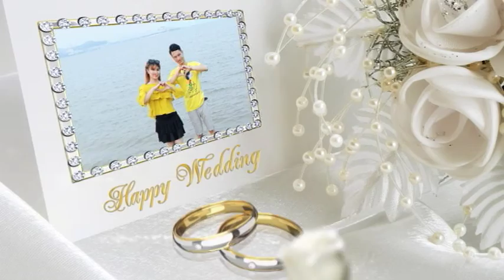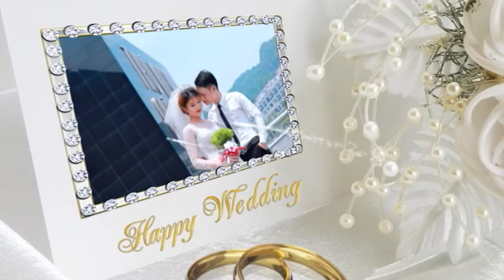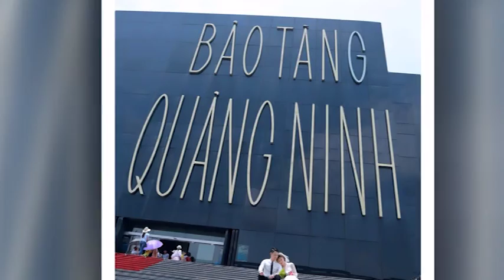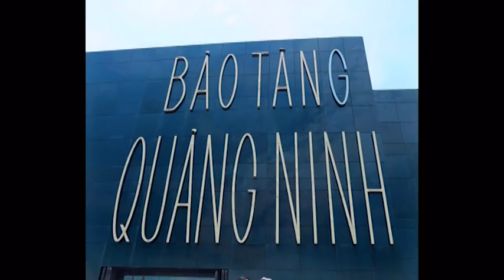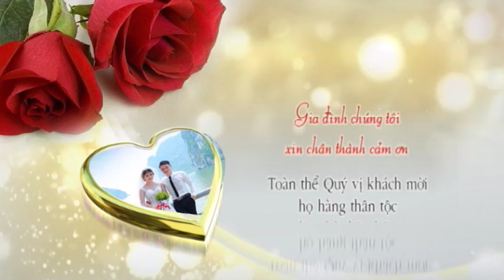HD Tung Chanh